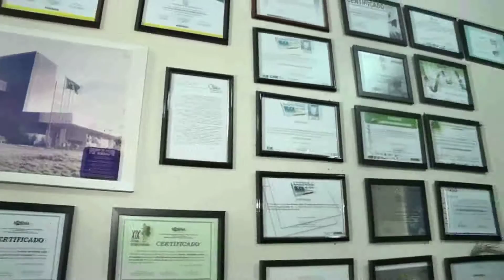Jornal da Amazônia | Revezamento Tocha Olímpica Roraima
Em Roraima, alunos de escola pública farão revezamento da Tocha Olímpica.